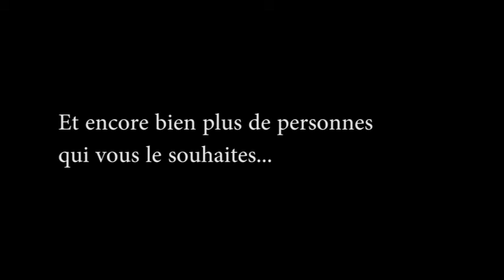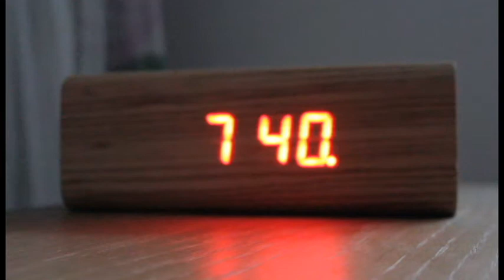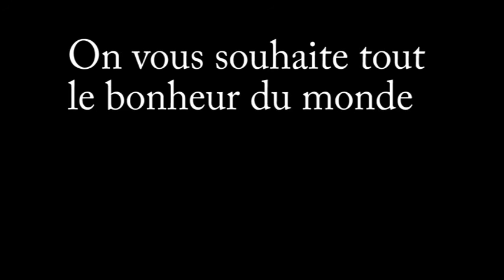Wedding Bandaul & Lydie